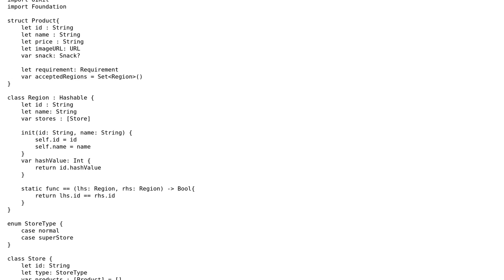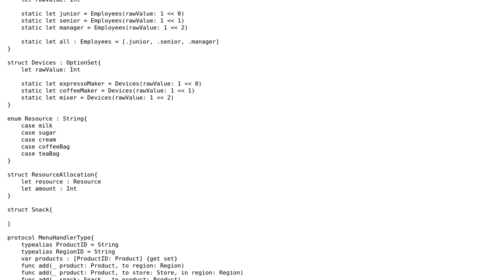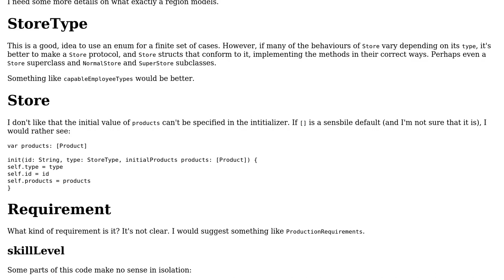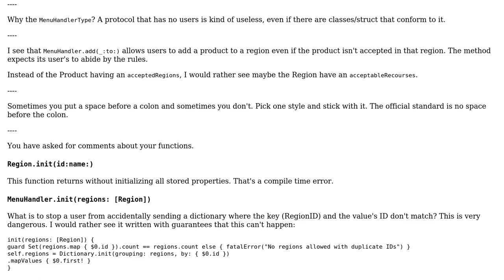Code Review: Design a system for creating a coffeeshop menu (2 Solutions!!)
Code Review: Design a system for creating a coffeeshop menu

With thanks & praise to God, and with thanks to the many people who have made this project possible! | Content (except music & images) licensed under CC BY-SA | Music | Images & others | With thanks to user Honey user Daniel T. user Alexander and the Stack Exchange Network Trademarks are property of their respective owners. You are responsible for your own actions.